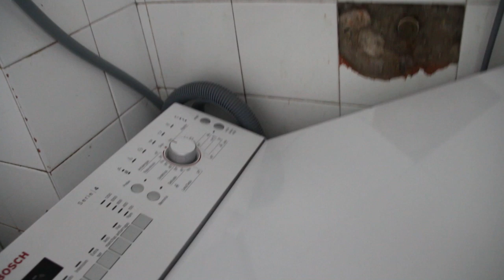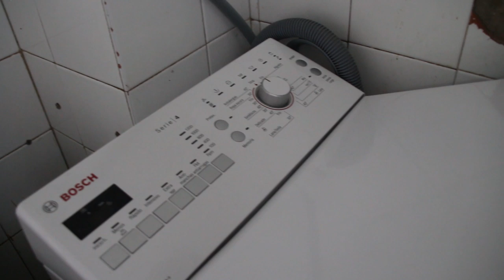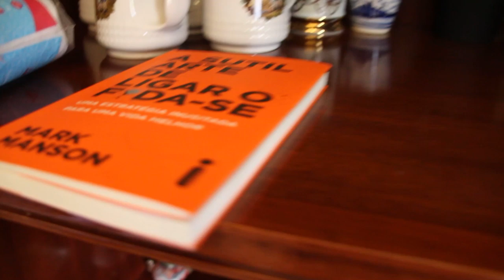TOUR NO APARTAMENTO DE SEVILHA